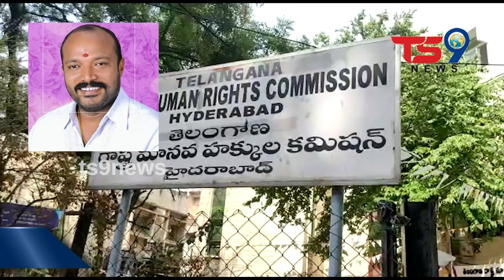మేడ్చెల్ జాగృతి కన్వీనర్,తో ప్రాణహాని ఉందని రాష్ట్ర మానవ హక్కుల కమిషన్ లో పిర్యాదు చేసిన ఓ బాధితుడు